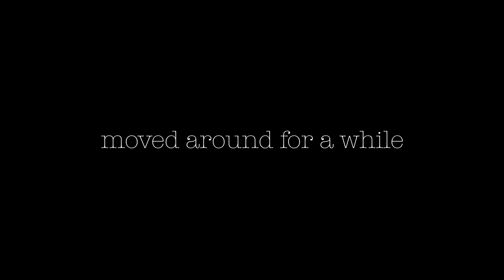CAUGHT MY RECORD FISH!! BIG RAINBOW TROUT!!!!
Personal Best! Rainbow Trout - 25" 6.84 LBS
I caught this fish back in May but cherry harvest had been gearing up so I didn't get around to posting the video till today! Hoping to get some more fishing in very soon. I hope all is well with everyone!